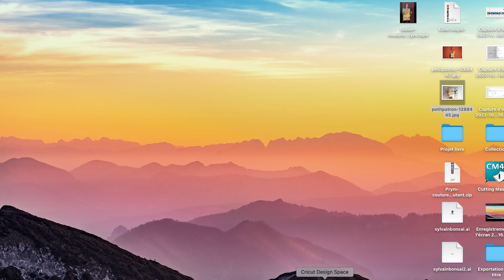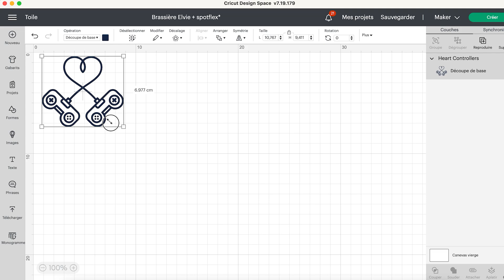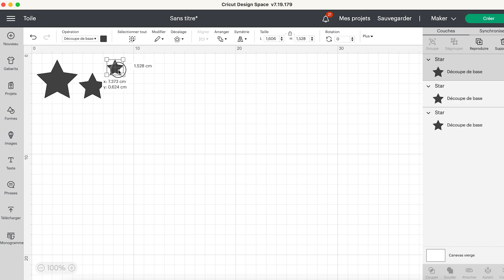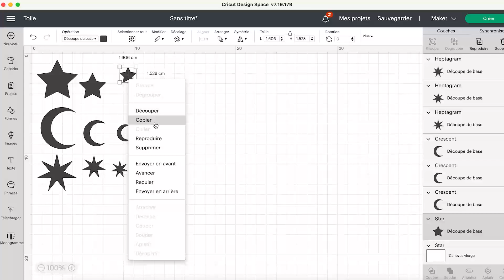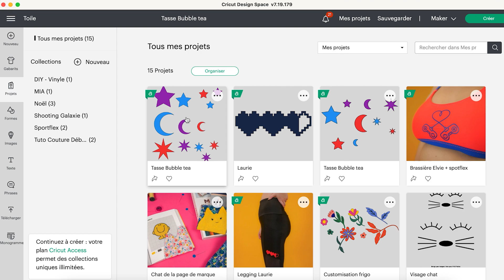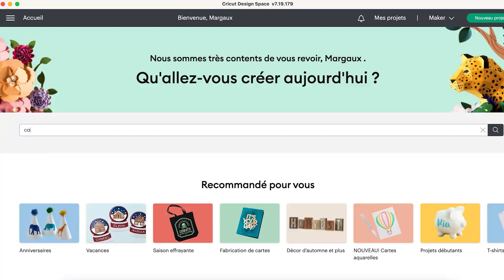Cricut Design Space, un réseau social ?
Je vous parle d'une option hyper cool dans le Design Space qui est accessible à tous gratuitement. Côté matériel, j'utilise ma machine Maker de Cricut Et pour customiser le bocal en verre, on a choisi d'utiliser du vinyle. Ici c'est du Vinyle Smart qui convient plutôt à une Maker 3. Mais vous pouvez l'utiliser en le posant sur votre tapis de Maker. Le vinyle fait toute la largeur donc il y a un peu de perte mais c'est cool de savoir !

Et les supers presse à chaud (j'ai la grande et la mini, je les adore)

Vidéo filmée par moi avec un appareil GH5 de Lumix un objectif grand angle Panasonic 8-18mm un micro Rode videomic

Montage par Laurie